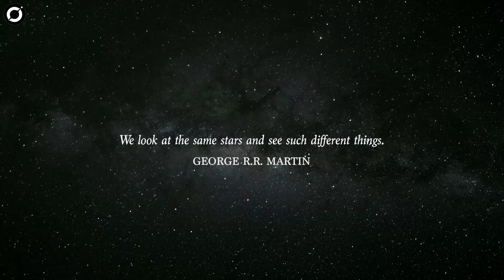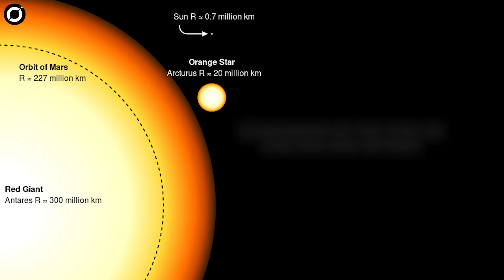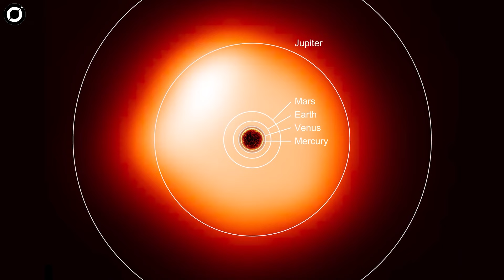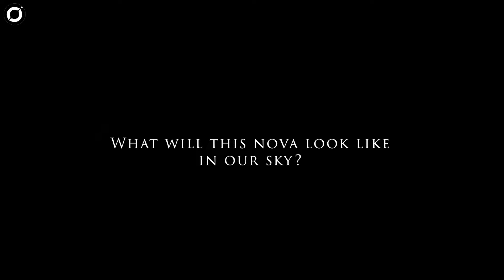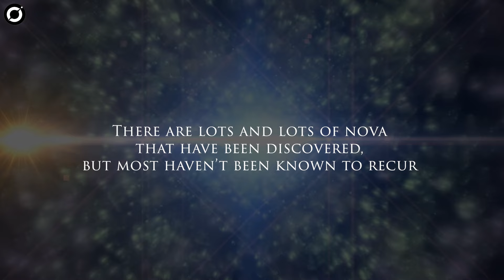Supernova Explosion Bigger Than Betelgeuse To Take The Night Sky All Over The The World!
Get ready for a supernova explosion bigger than Betelgeuse to light up the night sky worldwide! Watch as this incredible event unfolds and illuminates the heavens with its dazzling display.